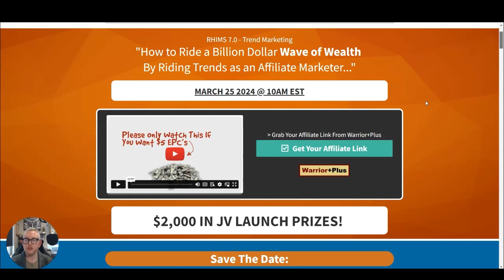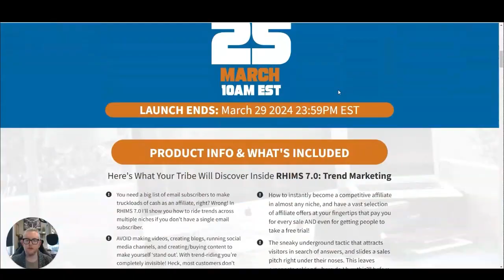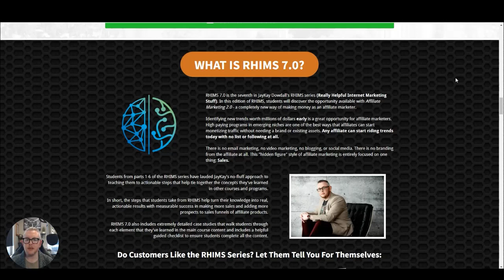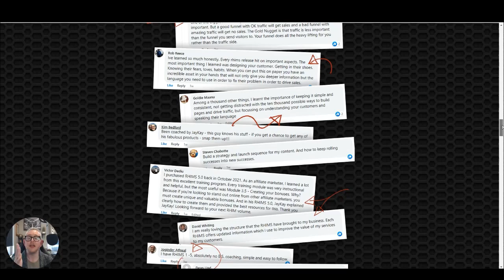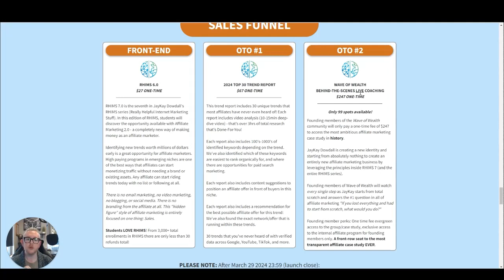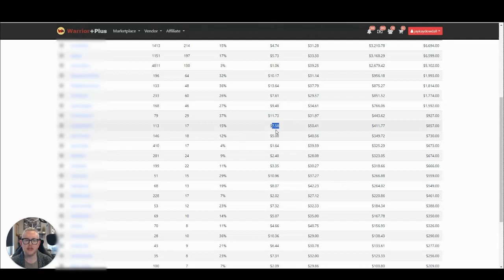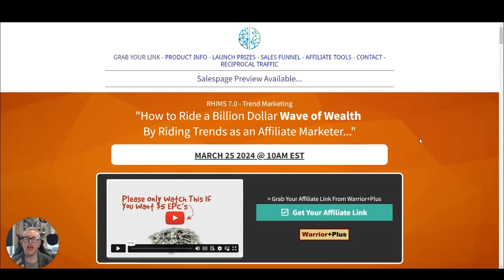RHIMS 7.0 Trend Marketing Review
BONUSES
Bonus 1: How to get 250,000 new subscribers every single Friday:
Bonus 2: Flood your offers with FREE Traffic
Bonus 3: 100% commissions and guaranteed approval to promote my Empire course.
Bonus 4: How to rank all of your youtube videos 1st in youtube for your selected keyword

How We DOMINATE Any Niche, in Just 20 Minutes and Bank $286 Per Day!
Newbie Friendly – No Techie Skills Needed – Start Immediately